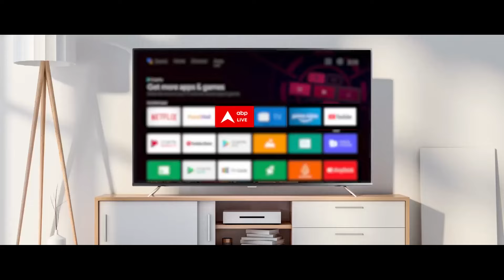Breaking News: इजरायल की सेना ने हमले का वीडियो किया जारी | Israel Hezbollah War | Hassan Nasrallah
ABP News: लेबनान पर इजरायल का भीषण हमला जारी है। इजरायल की सेना ने हमले का वीडियो जारी किया है जिसमें ये दावा किया गया है कि एक रात में लेबनान में हिजबुल्लाह के 140 ठिकानों पर हमला किया गया है.